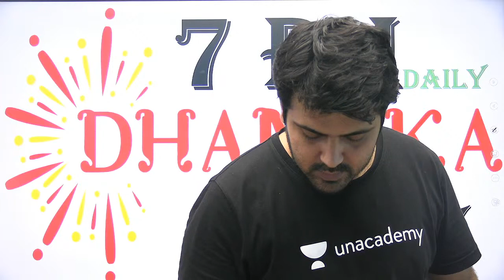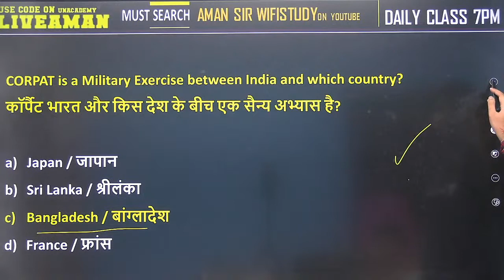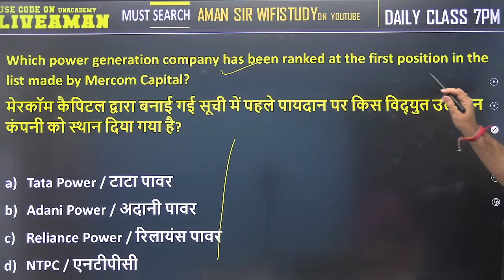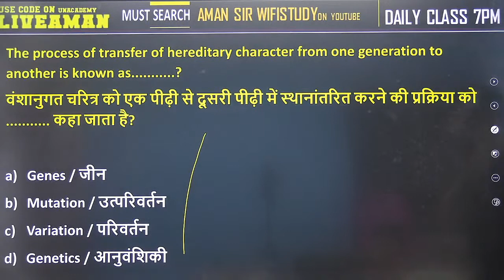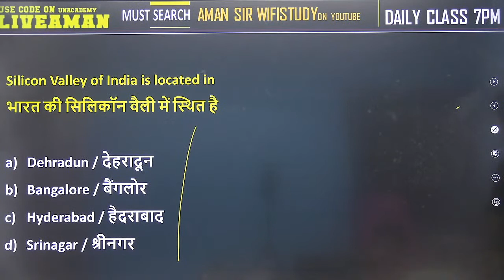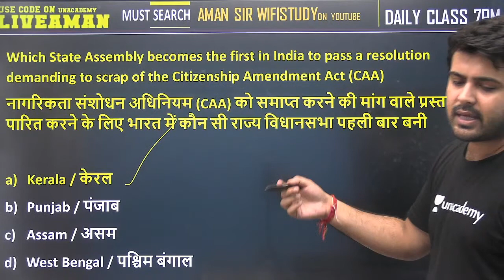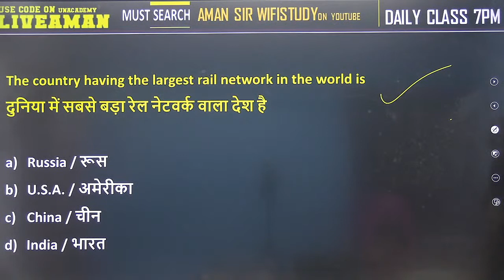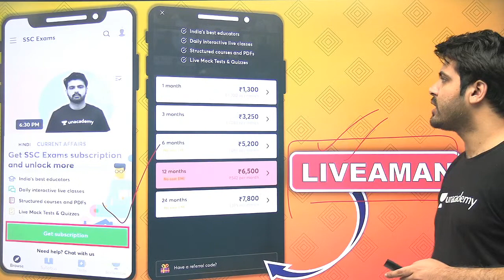7:00 PM- SSC GD 2021 | GK/GA/GS by Aman Sharma | Best 2000 PYQs Series Set-10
SSC GD 2021 | GK/GA/GS by Aman Sir | Best 2000 PYQs Series | SSC GD Exam GK Questions | wifistudy

✿ Morning Shows:
05:00 AM - Current Affairs Quiz Show by Bhunesh Sir
06:00 AM - Current Affairs & Static GK by Shipra Ma'am
06:30 AM - One Word Substitution & Idioms by Harsh Sir
07:00 AM - The Hindu Editorial by Sandeep Kesarwani Sir
08:00 AM - Current Affairs Show by Bhunesh Sir
08:40 AM - Vocabulary Show by Harsh Sir

✿ ब्रह्मास्त्र Batch for RRB Group D/CBT 2:
08:00 AM - Biology by Shipra Ma’am
09:00 AM - General Awareness by Bhunesh Sir
09:30 AM - Physics by Neeraj Sir
10:15 AM - Reasoning by Deepak Sir
11:00 AM - Maths by Sahil Sir

✿ Let's Crack RRB Group D 2019-20:
12:00 PM - General Science by Amrita Ma'am
12:30 PM - Maths by Sahil Sir
01:00 PM - Reasoning by Hitesh Sir
01:30 PM - General Awareness by Rohit  Sir

✿ Sankalp 3000+ Selection Batch for SSC CGL 2020-21:
02:00 PM - English by Sandeep Kesarwani Sir
03:00 PM - Maths by Rajesh Nehra sir
04:00 PM - Reasoning by Deepak Sir
05:00 PM - GK By Rohit Kumar

✿ SSC GD 2021:
06:00 PM - Reasoning by Deepak Sir
07:00 PM - GA by Aman Sir
08:00 PM - Maths By Dhasu Sir
09:00 PM - English by Harsh Sir

✿ SSC Special:
09:30 PM- Reasoning By Ritika Tomar
10:00 PM - Reasoning by Akash Chaturvedi
11:00 PM- Reasoning by Hitesh Mishra
11:00 PM - GK/GS by Alok Bajpai Sir

✿ SSC JE/UPPCL JE 2020-21 (Technical) Crash Course:
02:00 PM - Electrical Engg. by Ashish Sir
10:00 PM - Civil Engg. by Sandeep Jyani Sir

1. One Subscription, Unlimited Access
2. Learn from your favorite teacher
3. Real-time interaction with the teacher
4. You can ask doubts in a live class
5. Limited students
6. Download the videos & watch offline